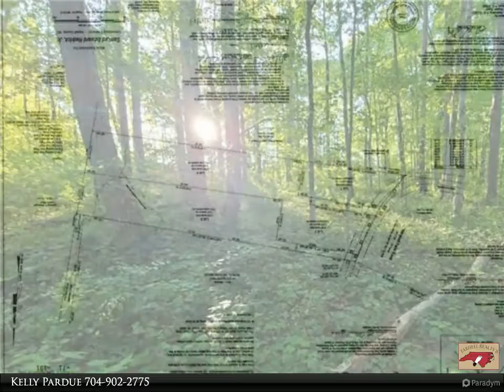Tarheel Realty II - 5.2ac Marshall Farm Road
Please enjoy this property video created by Tarheel Realty II

5+ acres of Unrestricted Country Property off a state maintained dead end road between Statesville & Harmony. Most everything you need is nearby - healthcare facility, grocery, hardware, bank, park, restaurants, library, etc. This property is made of up of 2 lots that are also listed separately: L3, a 2.6ac PIN#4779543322 mls#3620538 & L4, a 2.5ac PIN#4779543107, mls#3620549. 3 sides of woods surround cleared land perfect for a couple homesites. Property can be subdivided and has 2 separate 25 FT deeded access strips that would make a perfect circle drive. Old storage shed/outbuilding on site that can be torn down or rebuilt. Wooded with creeks & trails perfect for hiking, watching wildlife or riding ATVs. Make this your own private estate or share with family.

Kelly Pardue
Tarheel Realty II